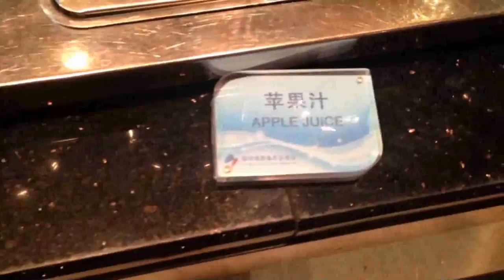The Beginner's Guide to Gamification (15 of 90): Scarcity & Impatience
Gamification Gosu and Entrepreneur Yu-kai Chou talks about the 6th Core Drive of Octalysis Gamification: Scarcity & Impatience